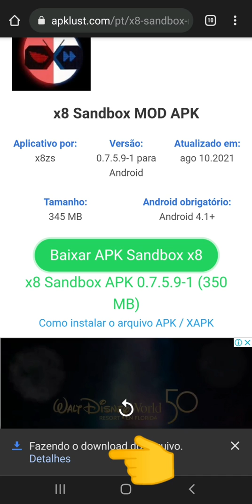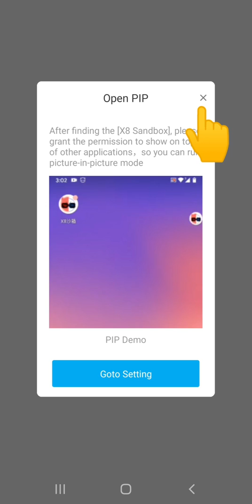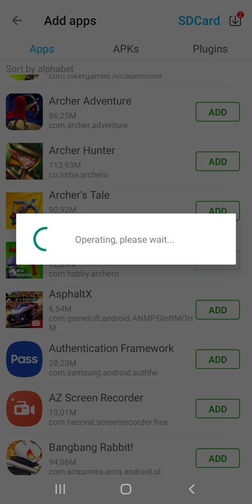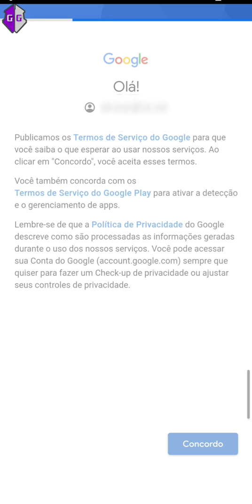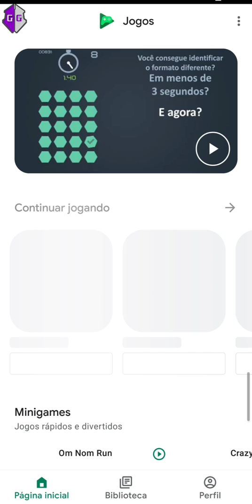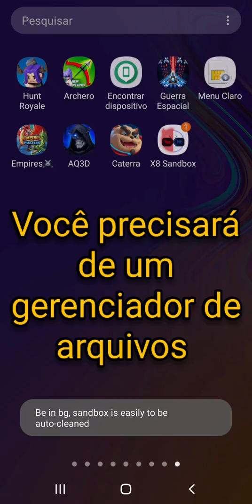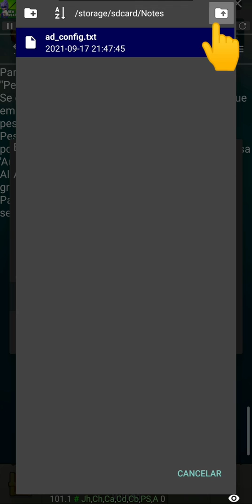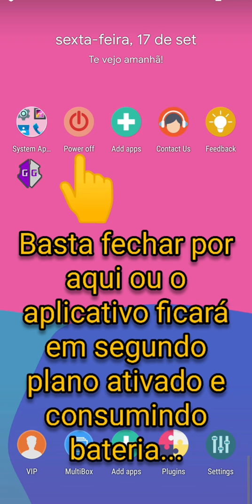Tutorial Como instalar e usar Game Guardian sem root com x8 Sandbox para Android 10,11 Passo a Passo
x8 Sanbox Emulator virtual Root

Neste tutorial você irá simular seu aparelho como se tivesse com  root em seu aparelho, Com esse aplicativo você poderá rodar seus Scrips  e usar o Game Guardian para hackear seus games favoritos.

Confira o Passo a Passo e não pule nenhum pedaço para não perder nenhuma informação de como instalar sem erros.

Link do gerenciador de arquivos (Com Encurtador de links))

Se increvam no Canal para mais novidades e macetes sobre Games